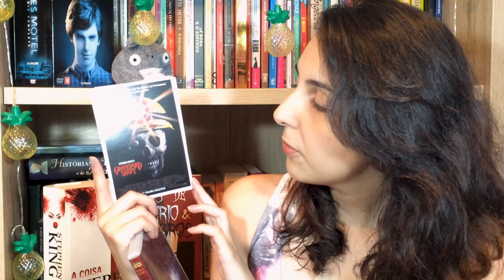Stephen King: Contos de Terror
Stephen King é responsável por algumas das histórias mais lendárias do cinema, como O Iluminado (1980) e Carrie, a Estranha (1976). Mas nem tudo que o rei do terror fez viralizou. Nesse vídeo, Sttela Vasco conta um pouco sobre produções lado B baseadas em obras do autor.